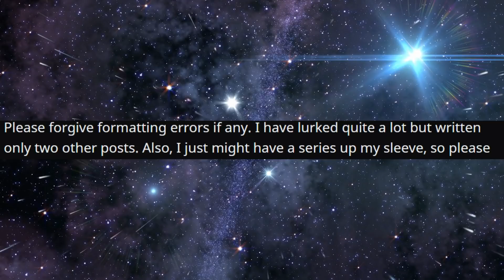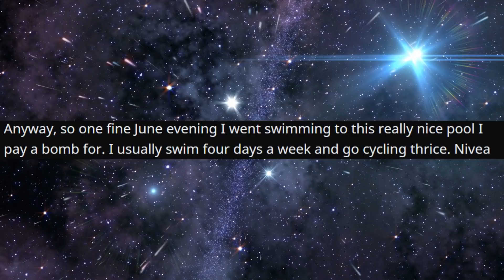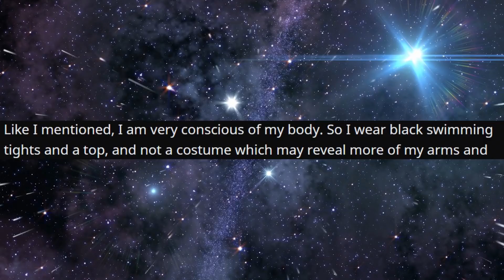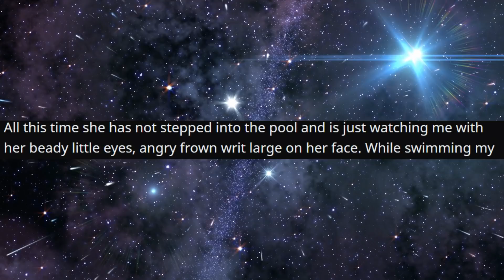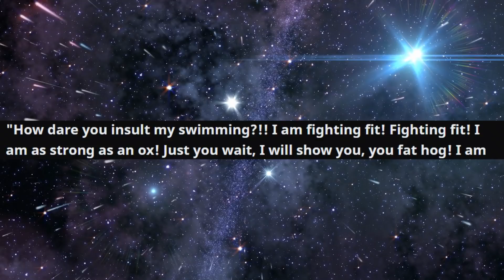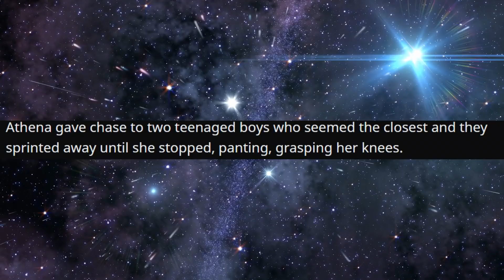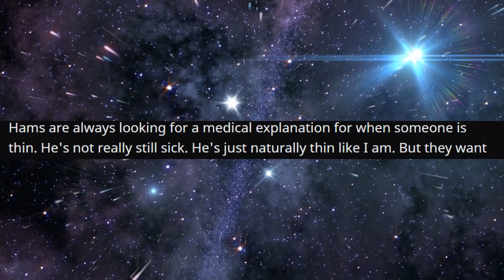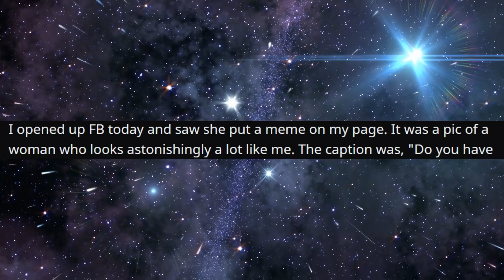r/FatPeopleStories - She made FALSE accusations...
Top Posts From r/FatPeopleStories  on Reddit.